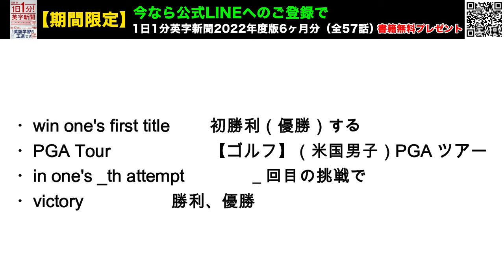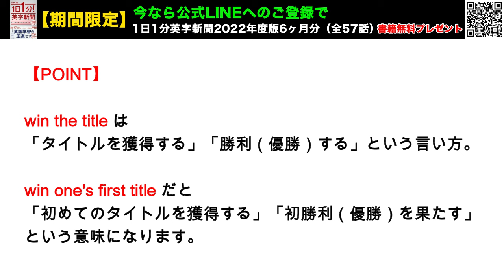【ゴルフ：ヒューストンOP、イエーガーがツアー初V】Houston Open: Jaeger Wins First PGA Tour Title…2024年4月2日 毎日１分！英字新聞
欧州ツアーのインド開催でなんと日本の中島啓太が欧州ツアー初優勝！
優勝賞金およそ5800万円を獲得しました。
国内レギュラートーナメント最高賞金（4000万円）のはるかに上です・・
それにしても日本の若手プロがどんどん世界に羽ばたいています。
それだけ日本男子ツアーが魅力がないということですが・・・試合数も少なすぎるし・・
JGTO青木会長が退任を発表したが・・・これは企業再生をしてきたような人じゃないと無理じゃないか？

（裏）しまった！エイプリールフールネタを書くのを完全に失念・・